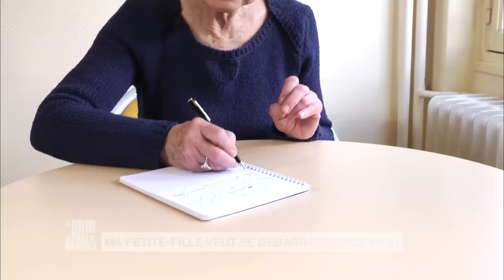Le Jour où tout a basculé - Ma petite fille veut se débarrasser de moi - E139S2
Une femme déterre deux livres anciens enfouis par son père dans son jardin. Elle découvre qu'ils font partie d'une collection volée pendant la 2nde Guerre mondiale.